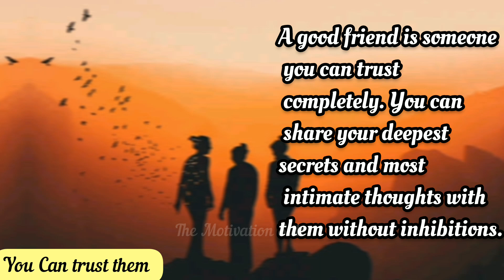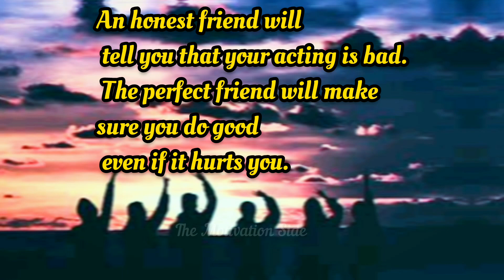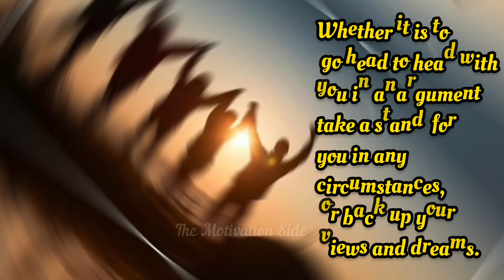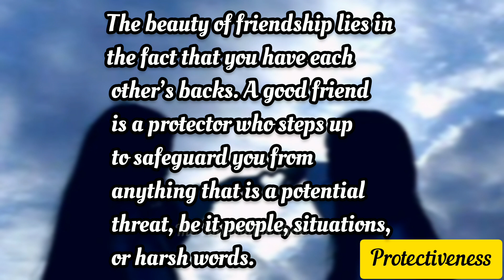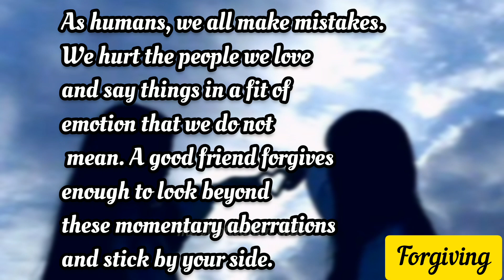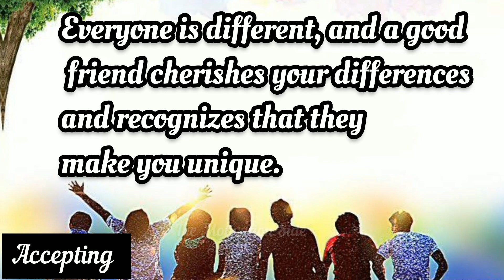Qualities of Good Friends | Best Friendship Tips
Do you want to know what makes good friends? In this video, we're going to discuss the qualities of good friends and share some best friendship tips.

Friendship is one of the most important things in life, and developing good friendships is key to happiness. As friends, we need to be there for each other when things get tough. We need to be there to listen, to support and to encourage. In this video, we're going to discuss the qualities of good friends and share some best friendship tips.